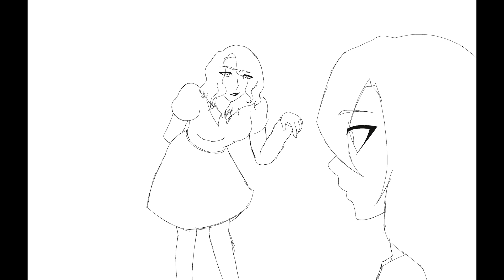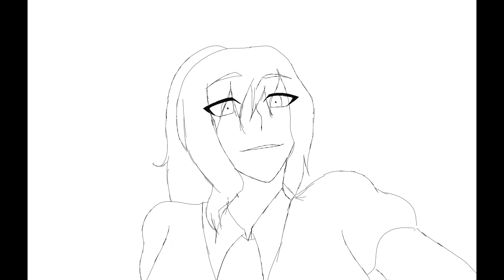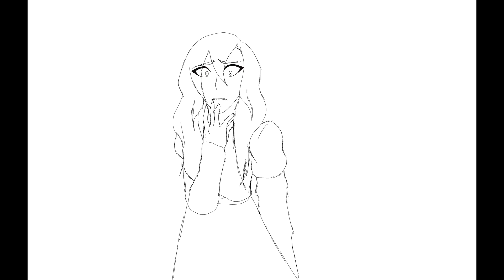Candy store animatic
It’s been a full year since the last animatic of this trio 😄